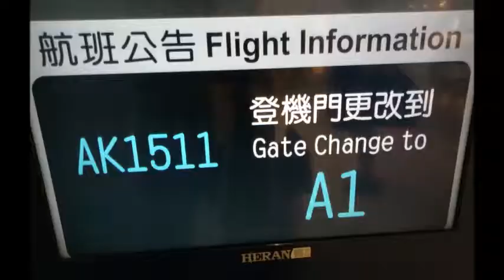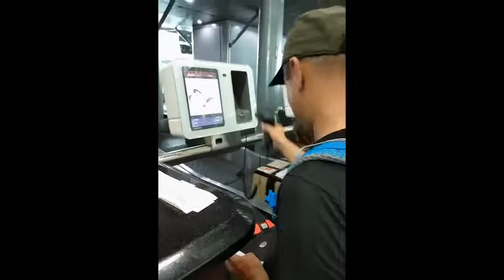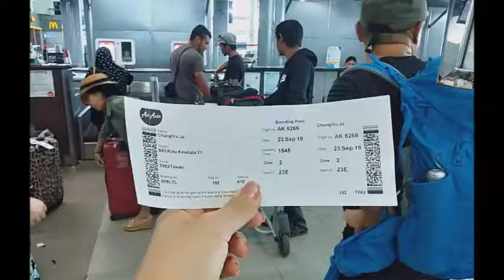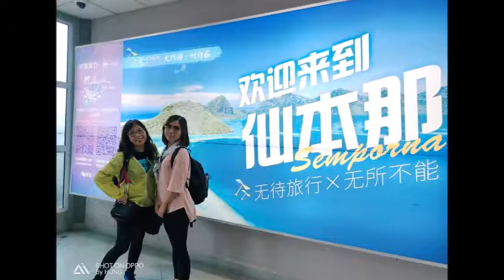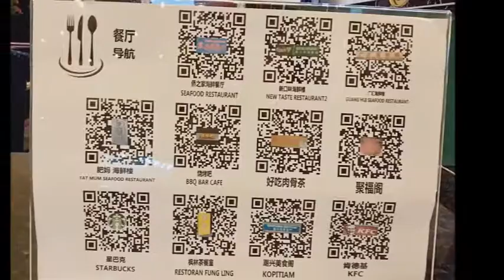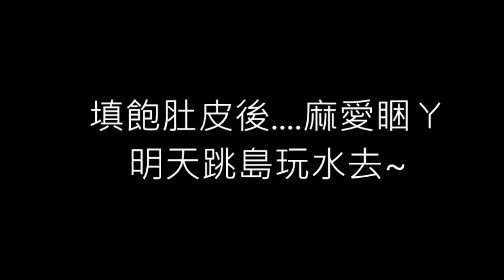度假天堂 仙本那day1